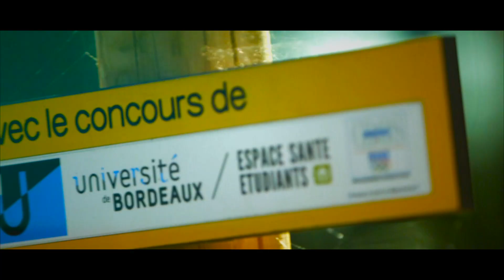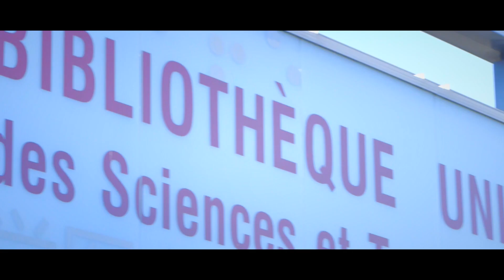DÉCOUVREZ VOTRE CAMPUS À PIED !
Découvrez les deux nouveaux circuits de randonnée du campus de Bordeaux , au départ de l’Espace santé étudiants vers les différents points d’intérêts des étudiants, les RU, les bibliothèques, les lieux de pratique sportive (piscine, plaine des sports, stadium...) etc...

• Boucle Peixoto : 6.2 km
de l’Espace Santé au jardin botanique de Talence

• Boucle Fontaudin : 6.5 km
de l’Espace Santé au parc Fontaudin

Ce projet initié par l’Espace Santé étudiants dès 2013 en partenariat avec le SUAPS de Sciences et technologies a été soutenu activement par Comité Départemental Olympique et Sportif de la Gironde.

Le Comité départemental de randonnée pédestre de la Gironde a été le maître d’oeuvre dans la réalisation de ces balisages.

Retrouvez nous sur FACEBOOK : ESPACE SANTE ETUDIANTS BORDEAUX